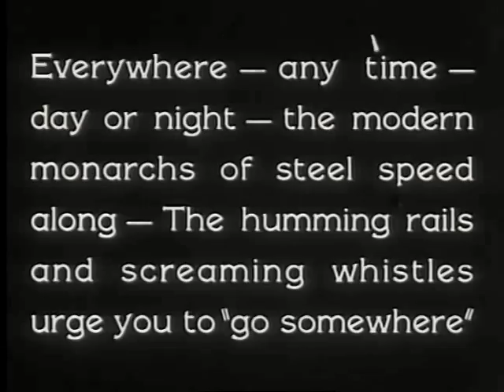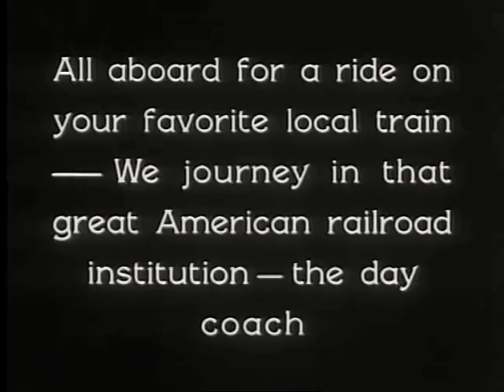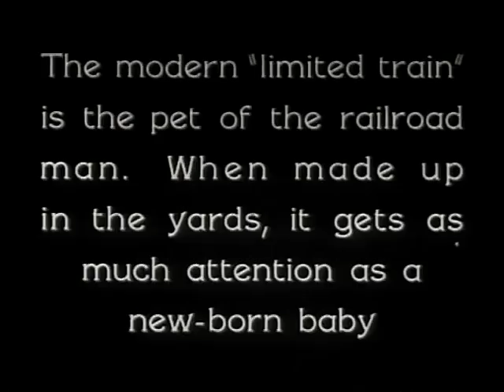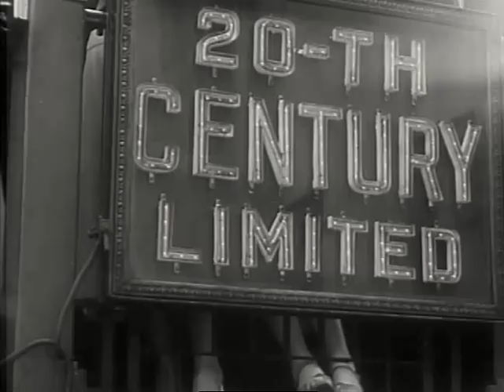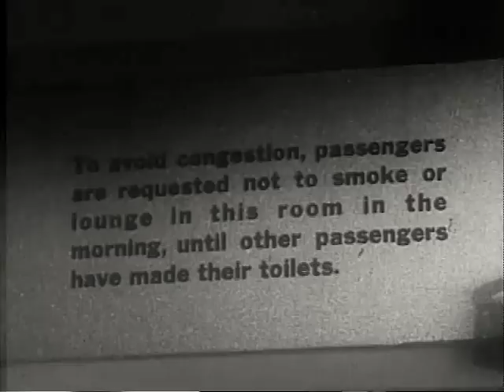Passenger Trains: Rhapsody of the Rails - 1933 - CharlieDeanArchives / History of Rail Transport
Traveling by railroad in the 1930s.

Passenger Trains: Rhapsody of the Rails - 1933 - Steam Trains - CharlieDeanArchives / History of Rail Transport

Historic footage of American steam hauled passenger trains during the 1930's. Everywhere, any time, day or night, the modern monarchs of steel speed along. The humming rails and screaming whistles urge you to "go somewhere".

Trains of the New York Central Railroad are shown.

CharlieDeanArchives - History Of Rail Transport Archive footage from the 20th century making history come alive!